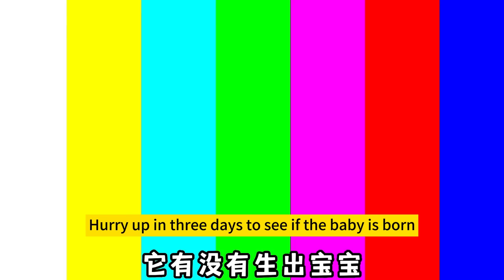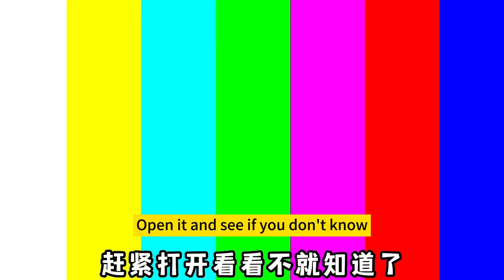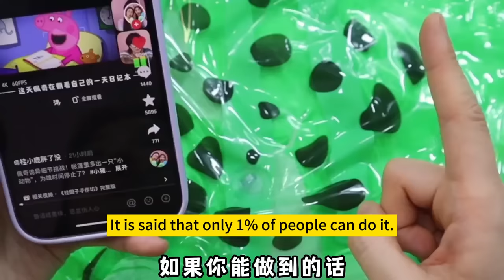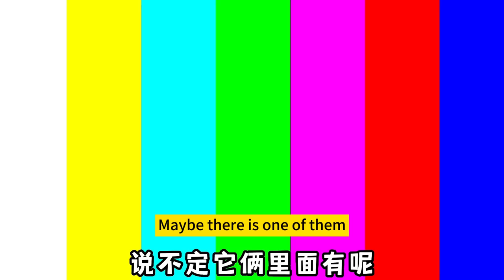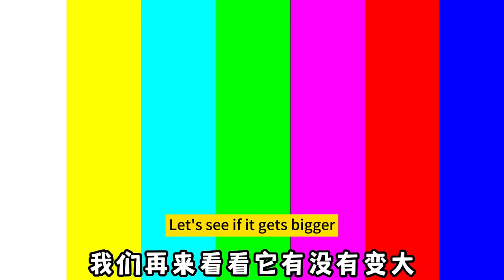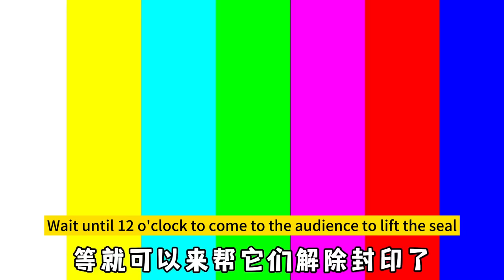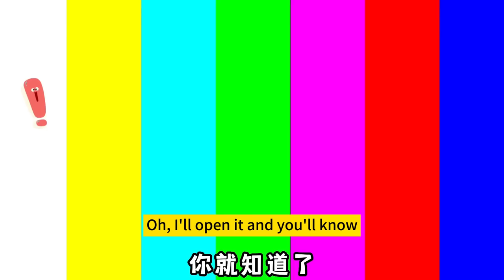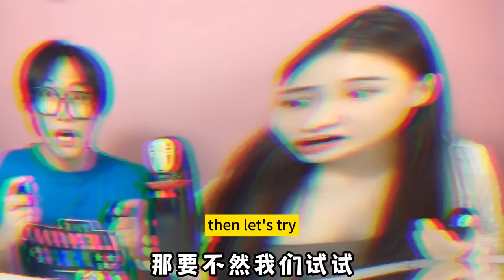Frog Treasure Hunt Collection! Balloon frog "baby"? Can Frog Demons Summon Giant Big Frogs?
Please rest assured that this video is an original shot and does not contain any bad behavior. Frog Treasure Hunt Collection! Balloon frog "baby"? Can Frog Demons Summon Giant Big Frogs?